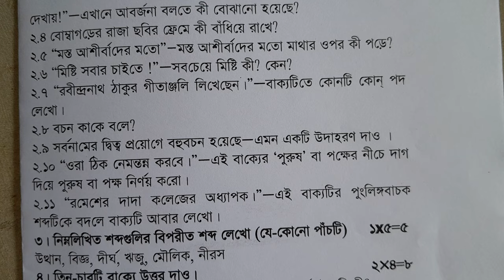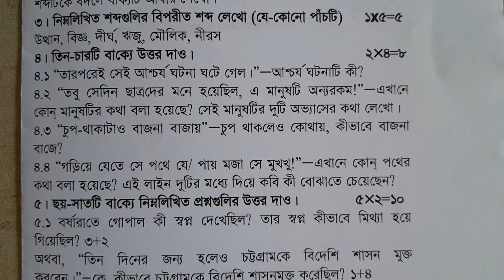Class 5 3rd Unit Test Question Paper 2023 || Class 5 Bengali 3rd Unit Test Question Paper 2023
class 5 third summative bengali question paper 2023
class 5 final exam bangla question paper 2023
class 5 bengali final exam question 2023
claas 5 3rd unit test bengali 2023

Solved queries:
3rd unit test 2023 question paper class 5
class 5 bangla third unit test suggestion 2023
class 5
class v
bangla
bengali
suggestion
question paper
question
set 1
syllabus
marks division
question patern
3rd unit test
3rd unit test 2023
3rd unit test suggestion 2023
3rd unit test question paper 2023
3rd unit test syllabus 2023
3rd unit test question 2023
class v bengali suggestion 2023